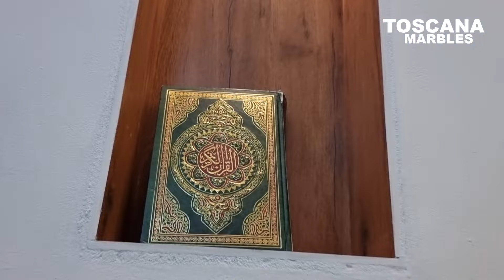1300 SQFT മാർബിൾ,പുളിക്കൽ ,വെറും 77000 രൂപ പണിക്കൂലി,marble flooring work at pulikkal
1300 SQFT മാർബിൾ,പുളിക്കൽ ,വെറും 77000 രൂപ പണിക്കൂലി,marble flooring work at pulikkal,
കൂടുതൽ വിവരങ്ങൾക്ക്
Toscana marbles
Bypass road kavungal malappuram
Whatsapp numbers

Welcome to our showroom, where we showcase a stunning array of Indian marbles and tiles, perfect for transforming your home or building flooring. Our collection includes exquisite Toscana Marble in Malappuram, a timeless choice known for its durability and elegance.

Explore the latest trends in **tiles design** as you navigate through our diverse selection, featuring classic patterns and avant-garde styles. Elevate your interiors with our professional marble polishing services, enhancing the natural luster of your surfaces.

Discover curated designs for bathroom spaces with our captivating **bathroom tiles design**, ranging from modern minimalist looks to intricate traditional patterns. Immerse yourself in the enduring charm of **Marbonite tiles pictures**, offering both durability and style for residential and commercial spaces.

Revamp your floors with our stunning **floor tiles design**, spanning from timeless classics to contemporary styles. Stay ahead of design trends with our newest tile designs, reflecting the latest innovations in flooring aesthetics.

Consider the luxurious appeal of **Italian marble flooring**, renowned for its exquisite patterns and superior quality. Explore a wide range of **granite flooring designs in India**, offering durability and timeless beauty for various preferences.

Compare the characteristics of **marble vs. granite** to make an informed decision for your flooring needs. Experience the opulence of **green marble** and **onyx marble**, adding a touch of sophistication to any space.
Embrace the versatility of **Kota stone flooring design**, known for its durability and suitability for both traditional and modern settings. Explore the classic elegance of **Makrana marble flooring designs**, celebrated for its pure white color.Revitalize your spaces with the resurgence of **terrazzo flooring**, seamlessly blending vintage aesthetics with contemporary design. Consider the modern alternative of **UV marble sheets**, offering the look of natural marble with easy installation and maintenance.Transform your bathroom into a sanctuary with our exquisite **bathroom design with tiles**. Choose from a curated collection of **Kajaria floor tiles**, known for quality and innovative designs.
Capture the warmth of wood with our selection of **wooden tile flooring**, offering the look of wood without the maintenance. Explore the sleek beauty of **epoxy flooring**, ideal for modern and industrial spaces.
Enhance the visual appeal of your bathroom walls with our carefully curated collection of tiles design for bathroom walls. Embrace the rustic charm of **cladding stone designs**, perfect for both interior and exterior applications.
Immerse yourself in the traditional beauty of **laterite stone house and cladding**, adding a touch of Kerala's architectural heritage to your space. Discover the earthy appeal of vettukallu tiles, a popular choice for durability and natural aesthetics.
Explore innovative designs from us, showcasing a range of styles that reflect innovation and elegance. Create a welcoming and stylish sitout area with our specially curated sitout wall tiles design Kerala.
Experience the freedom of choice with us, offering versatile options that cater to various preferences and design aesthetics. Ensure a seamless and professional installation with our tiles fitting and installation services.
Visit our showroom today and let our diverse collection inspire your flooring and design choices.